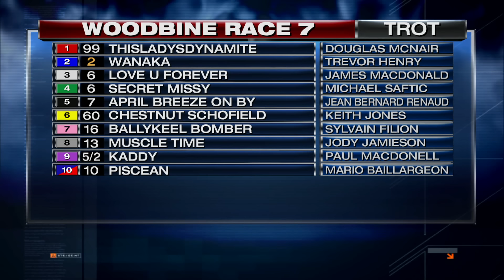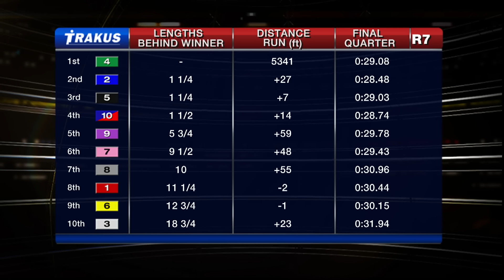Woodbine, Sbred, March 10, 2016 Race 7